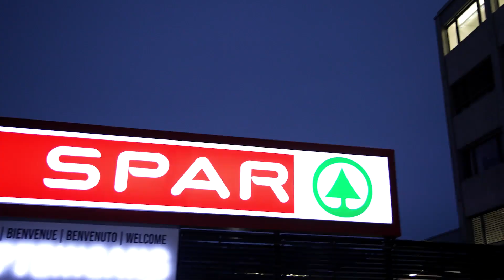🎄 Weihnachtsgrüsse von der SPAR Spitze: Gary's festliche Reise durch die SPAR Zentrale 🎅🛒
Begleitet unseren COO Gary auf einer besonderen Weihnachtstour:
👏 Eine Hommage an das Herzstück von SPAR - unsere Mitarbeiter
🌟 Einblicke in die Herausforderungen der Festtagssaison
Gary's Weihnachtsbotschaft:
🙏 Herzlicher Dank an alle SPAR Helden
🤝 Wertschätzung für Partner und Lieferanten
💪 Anerkennung für den aussergewöhnlichen Einsatz in der Weihnachtszeit